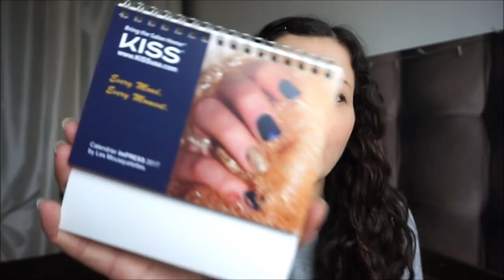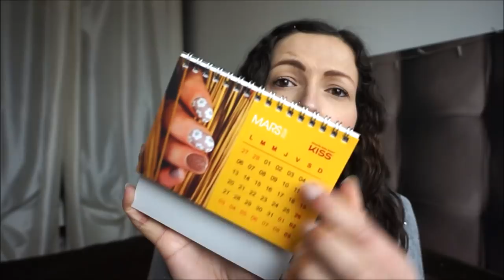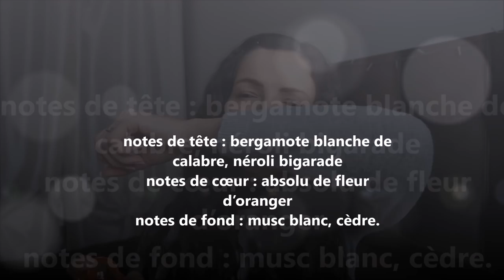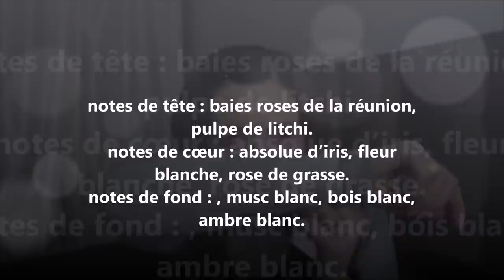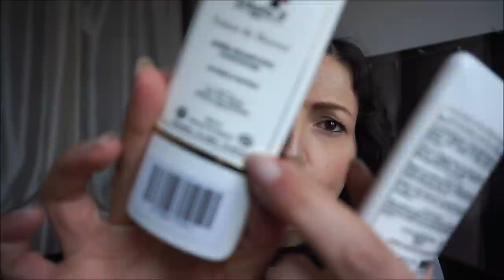[UNBOXING] Dans ma BAL + Colis surprise de ACTION